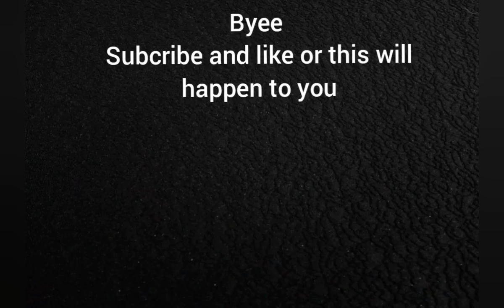I GOT DAZZLER AND LANTERN and onslaught reactor!!!!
I still canttttt get Orion battleship tho